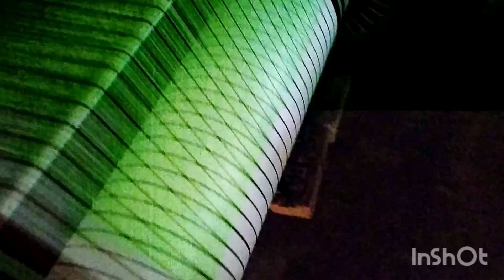एक सुनकर की दास्तान जिन्दगी ताउम्र रही परेशानी